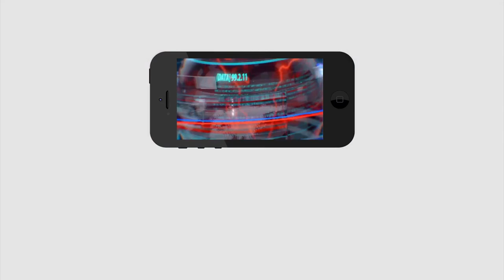RTC Buses Start | బ్రేకింగ్ న్యూస్: ఆర్టీసీ బస్సులు తిరిగేది అప్పుడే | PDTV News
బ్రేకింగ్ న్యూస్: ఆర్టీసీ బస్సులు తిరిగేది అప్పుడే | RTC Buses | PDTV News